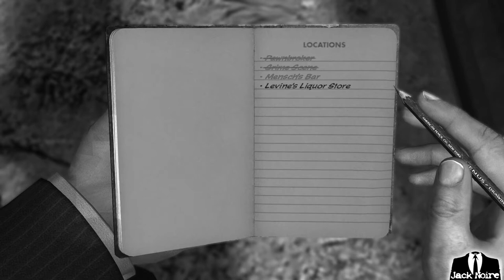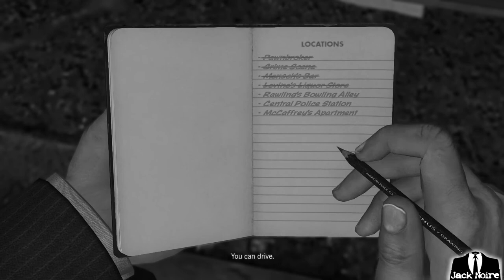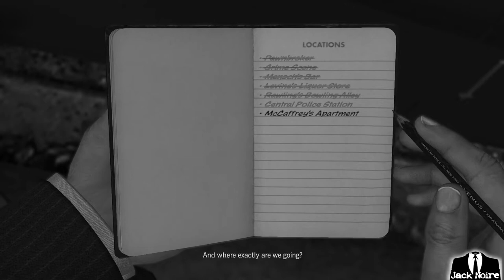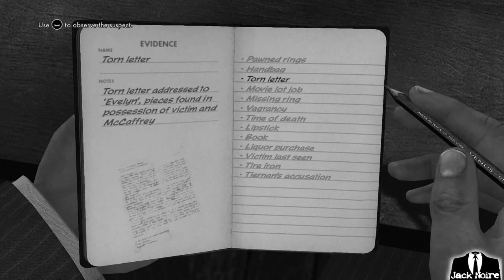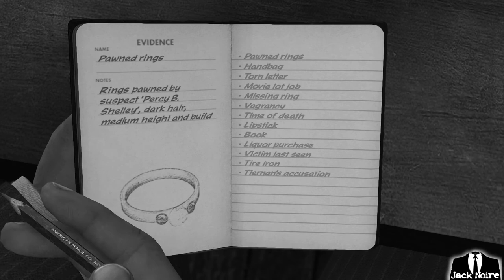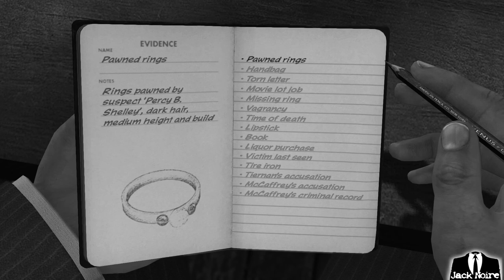L.A. Noire Gameplay Guide Part 14 - The Studio Secretary Murder case 100%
If you want to buy L.A. Noire

This is a guide to the case The White Shoe Slaying. And it is the 14th part of a complete gameplay guide - walkthrough - of L.A. Noire played on PC.

Developer: Team Bondi, Rockstar Games